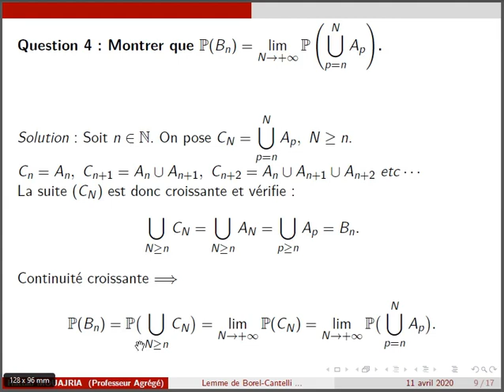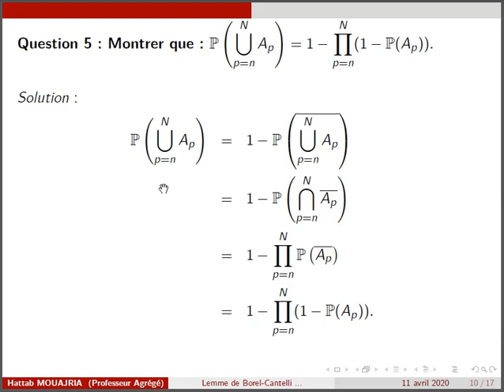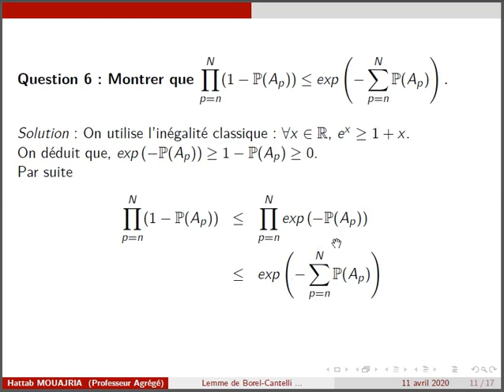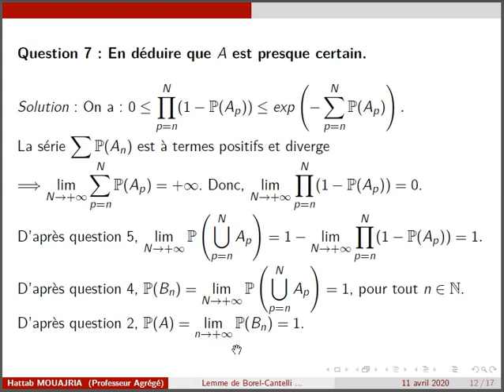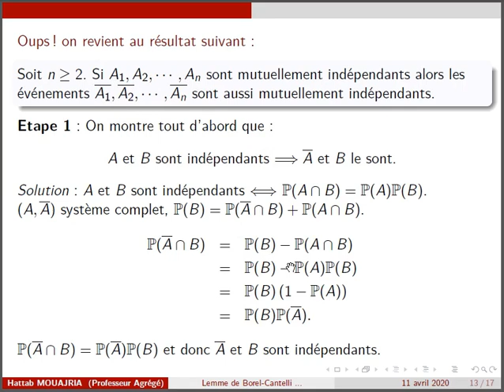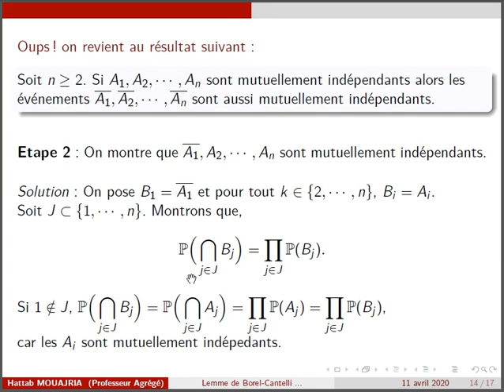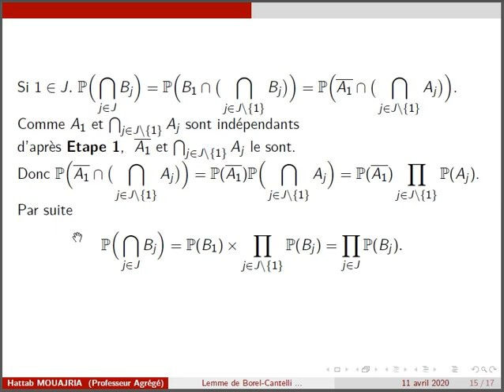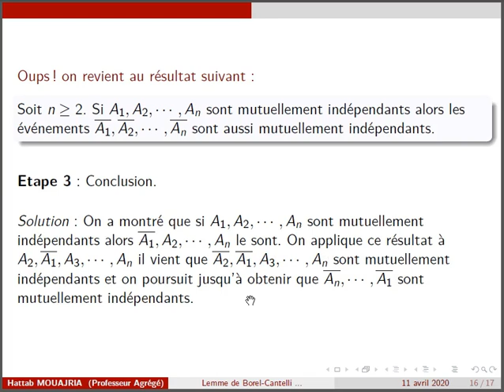APPLICATION: Lemme de Borel-Cantelli - Partie 2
Exercice .. ouvrir le lien suivant